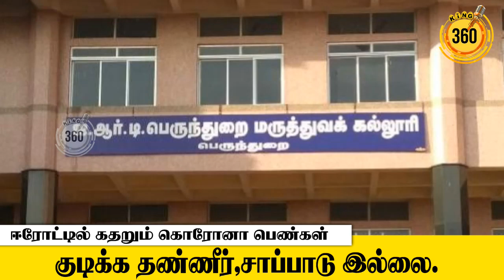கதறும் கொரோனா பெண்கள் | King 360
குடிக்க தண்ணீர்,சாப்பாடு இல்லை.ஈரோட்டில் கதறும் கொரோனா பெண்கள்